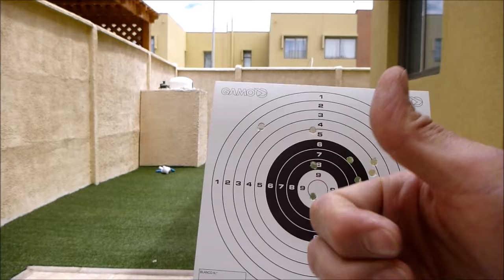Disparando la Crosman Vigilante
Disparando la Crosman Vigilante en el patio de mi casa para practicar punteria.